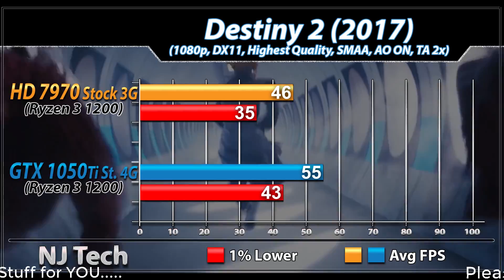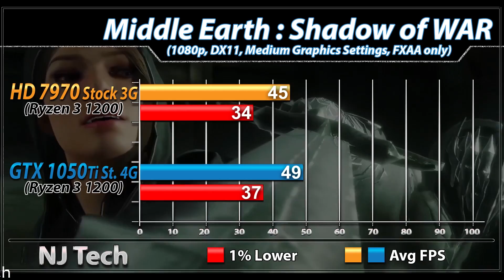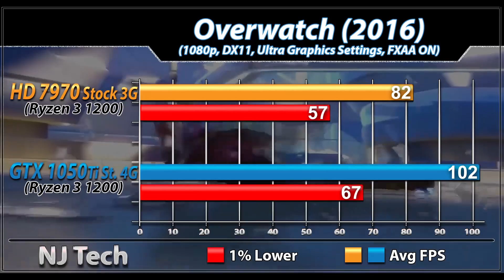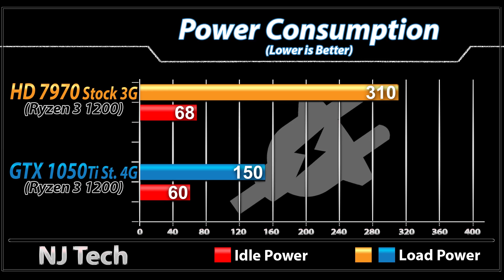HD 7970 vs GTX 1050 Ti | Ryzen 3 1200 | New Games Benchmarks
In this Video I'll Show You Gaming Benchmarks of nvidia GTX 1050 Ti and Radeon HD 7970 (Both Paired with Ryzen 3 1200)

System Specs :

Asus B350 Prime Mobo
16GB DDR4 RAM @3000MHz

2TB HDD
XFX Radeon HD 7970 3GB

1080p Gaming Test :

Destiny 2
Wolfenstein 2
Battlefield 1
PlayerUnknown's : BattleGround
Overwatch

Also Watch-